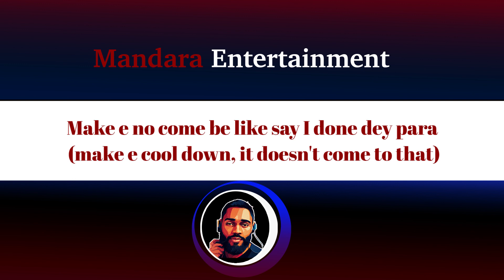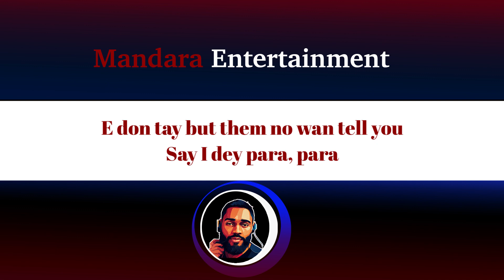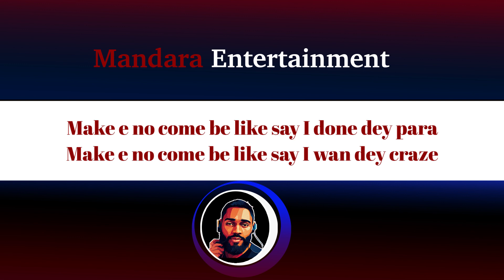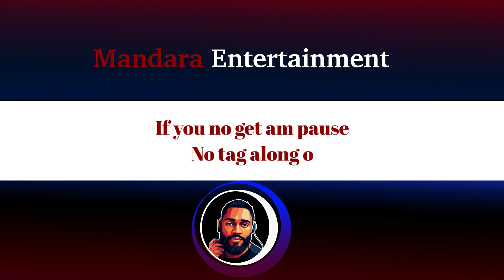B Tone Ft. Goya Menor & Cprince – Para (Official Lyric Video)